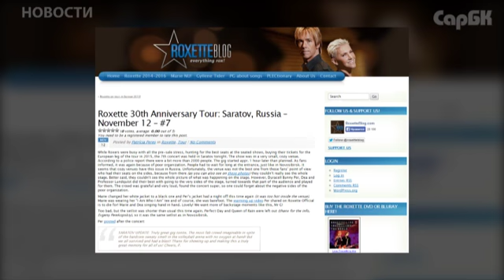В Саратове с аншлагом прошел концерт легендарной рок-группы Roxette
12 ноября навсегда вписан в музыкальную историю нашего города как день Roxette. Концерт легендарной шведскойх рок-группы, организованный «Аншлаг-94», вызвал небывалый ажиотаж среди жителей Саратова и соседних областей. Всего, по информации полицейских, ФОК «Звездный» вместил около 2000 поклонников Мари Фредрикссон и Пера Гессле, который затем в своем блоге и поделился мнением о концерте в Саратове. Послушать легендарные хиты Roxette отправилась и наша съемочная группа.